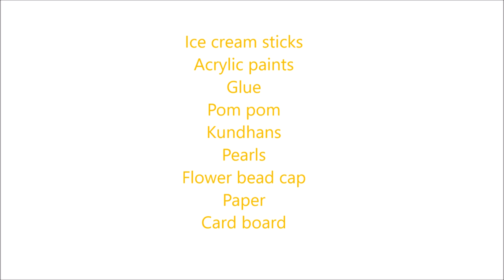Diy bullock cart with ice cream sticks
Material used:
Ice cream sticks
Acrylic paints
Glue
Pom pom
Kundhans
Pearls
Flower bead cap
Paper
Card board